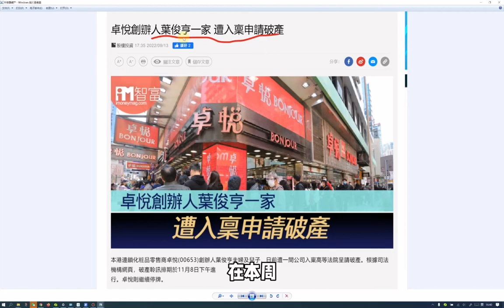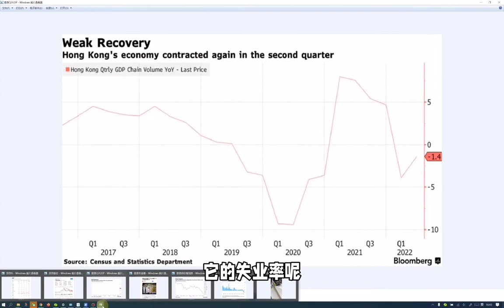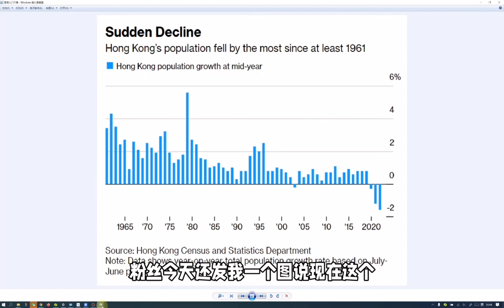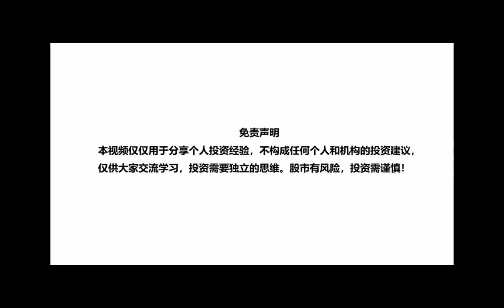大陆赴香港游客必打卡购物点的没落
曾几何时，香港还是大陆人争相想去旅游购物的地方。 有两个线下的化妆品店大家必去，一个叫卓悦另一个叫莎莎。 它们门店在香港到处都是，品类齐全，也相对便宜。 大家都会去买点化妆品带回大陆。可以说是生意兴隆。 不过现在它们没落了。 卓悦这边，它的创始人叶俊享全家本周刚在香港法院申请了个人破产。 他的卓悦公司疫前还能一年有个15亿港币左右收入， 现在只有5，6个亿的样子了。 而一直在亏损大家看。 股票呢也早已经成为仙股。 今年6月因为出不来财报还停牌了。目前看来这个公司破产或者重组也是迟早的事情。要知道它可是在非典的时候上市的。 非典躲过了。 看来这次新冠很难躲过了。 莎莎大一点也好一点。但也好不到哪里去，大家看收入也是基本腰斩，然后也是一直亏损严重。 股价也一直这样泄下来。 接近成为仙股了。 大家说是不是让人感到很唏嘘？ 究其原因，一方面是在政治和疫情的影响下香港没落了。 大家看香港GDP在降，Q2只能排到全国省市的第22位了， 失业率在上升， 房价又在继续降，。我粉丝群里面有朋友问香港人口走势如何。 我也可以明确告诉你最近这段时间香港人口也在大幅降低大家看。 我的不少香港朋友也都离开香港了。 所以这样的宏观环境下大部分香港企业日子都不好过的。 其次，卓悦，莎莎这些起来也是得益于当时淘宝电商，直播这些还没有发展起来。现在时代在变， 传统购物模式不太受欢迎了。这些公司自身也没有把握好时代的脉搏及时转型。 最后： 我以前有很多视频都说过现在的经济环境对消费影响是很大。 哪怕就算是新消费的概念现在也不好。比方说泡泡马特这些公司大家去看它财报业绩就很不好。 一些盲盒都在3折抛售， 我粉丝发我这张照片一些盲盒都跌到9快了。 总而言之呢， 做投资的时候大家要注意， 不管卓悦，莎莎还是泡泡玛特这些消费股。基本都是所谓的盛世股。经济好的时候会起来，经济一不好立刻下滑。具有很强的周期性， 如果真要投消费。 我建议是选择像拼多多这样的有消费降级概念的公司可能更适合当前的环境。